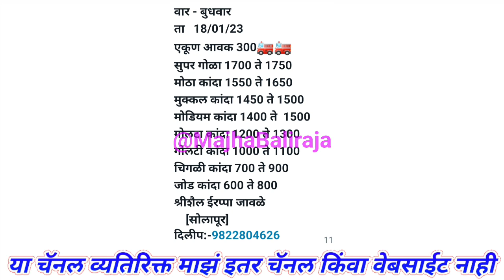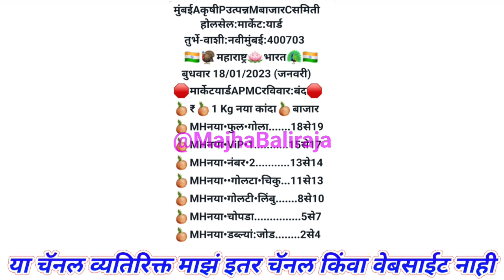सोलापूर आजचे कांदा भाव। मुंबई। बंगळुरू। kanda bajar bhav today।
Majha Baliraja

1) kanda bajar bhav today
2) kanda bajar bhav live
3) kanda market today
4) pyaj bhav today
5) pyaj market today
6) onion price today
7) onion market today
8) onion bhav today
9) कांदा बाजार भाव आजचे
10) कांदा मार्केट आजचा भाव
11) आज का प्याज मार्केट